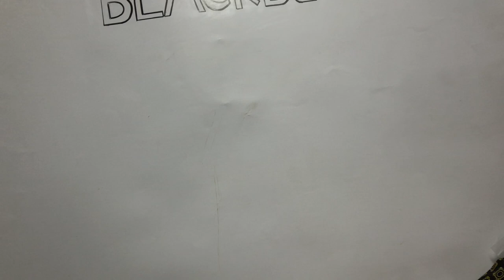Portugal 2022 World cup Home Jersey Player Edition Bangla Review | BlackBud Bangladesh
Portugal 🇵🇹 Home Jersey 2022 Worldcup Review in Bangla.